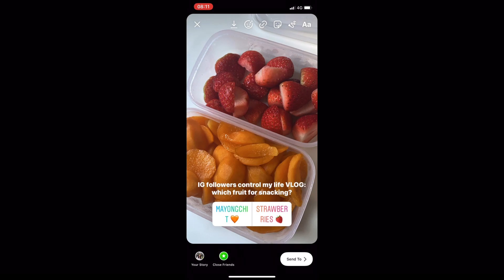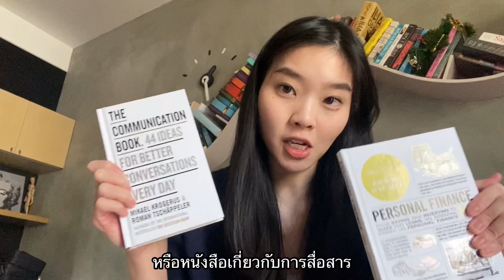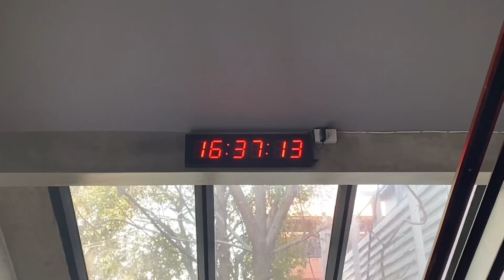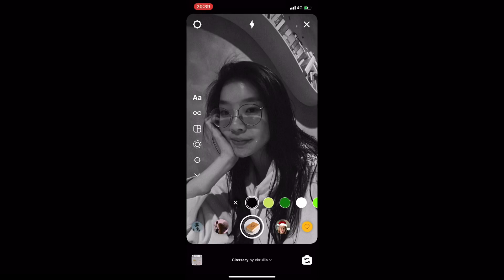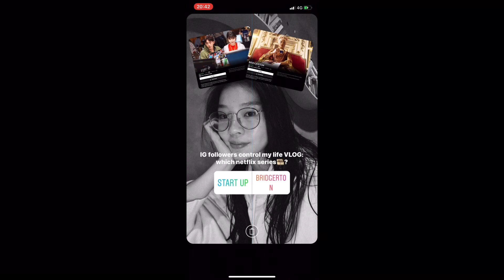tinitiny | i let my IG followers control my life นศพ.รามาปี2 ทำอะไรในวันที่ no online classes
hi everyone! i let you guys control my life for 24 hours and it was so much fun! 💚 stay safe & take care!

tinitiny

📷: iPhone 11
🎞: VLLO , Phonto